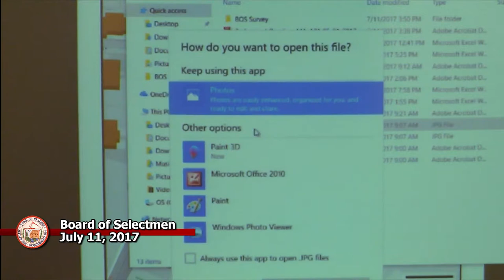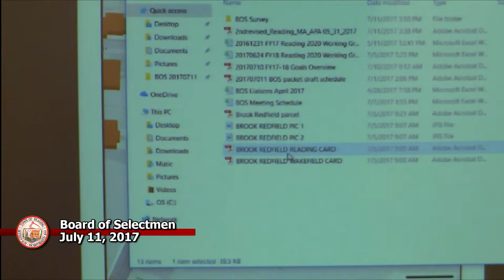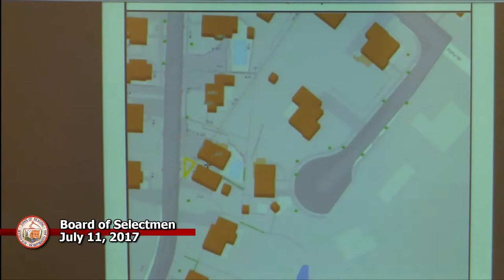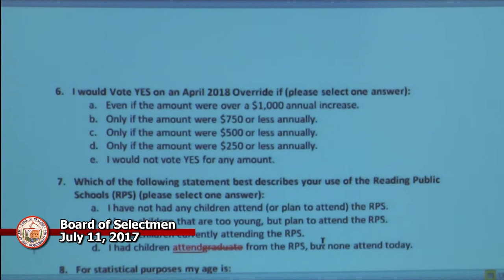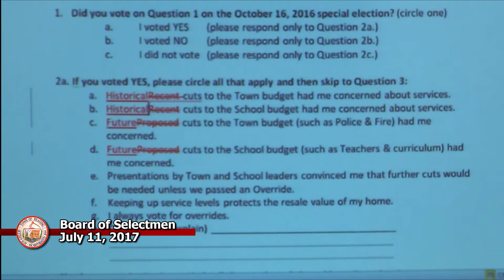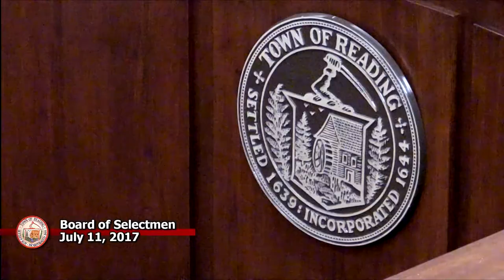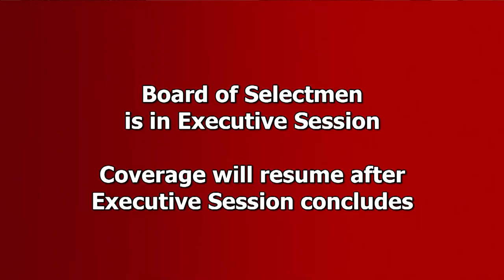Board of Selectmen 7-11-2017